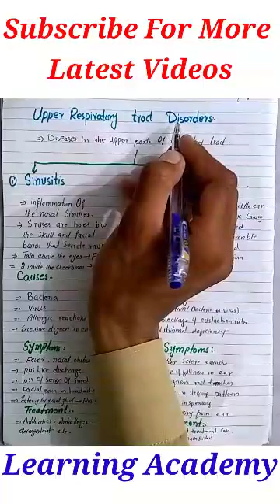Upper Respiratory Tract Disorders // Sinusitis And Otitis Media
# upper Respiratory Tract Disorders
# Sinusitis
# Otitis Media
 # causes
 # Symptoms
# treatment
#12 class topic
#  MDCAT lecture